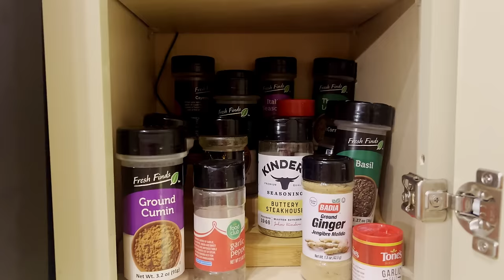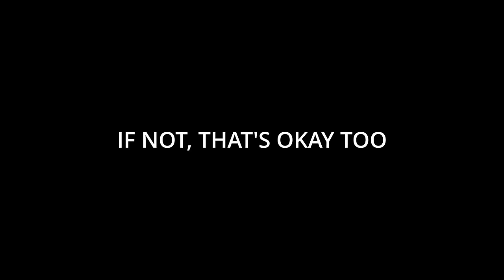OUR GATLINBURG CHRISTMAS @ HEAVEN'S PERCH From Heaven's Cabins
To book Closer To Heaven or other cabins from Heaven's Cabins click the